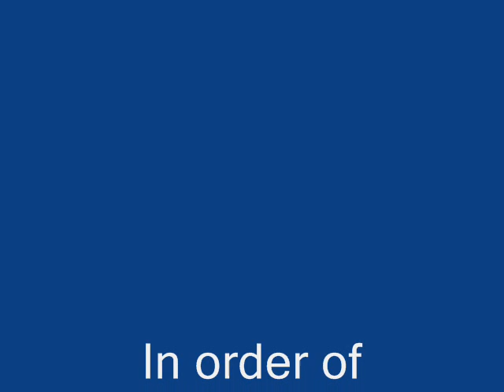Guitar Riffs Nathan Greaves R.S.I.V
Just a couple of guitar riffs i wrote nothing fancy. Or is There???